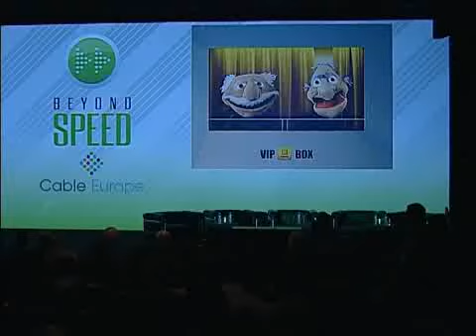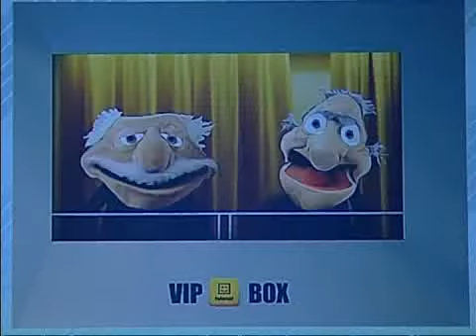Cable Congress 2010, live animated intro to the conference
Cable Congress 2010, 3 4 5 March 2010 Brussels.
Live voice sync animation introducing the first speaker to the conference.